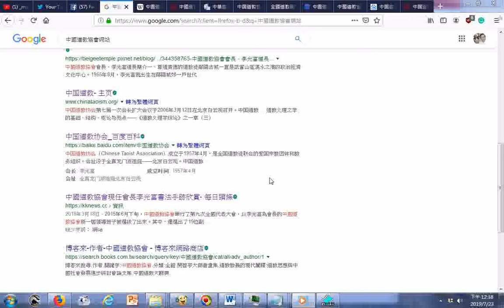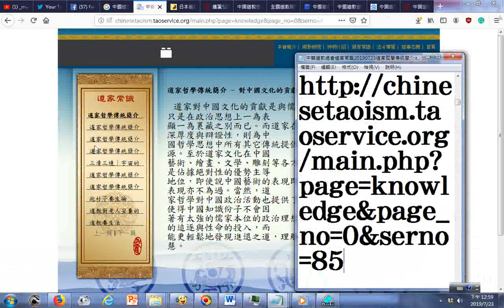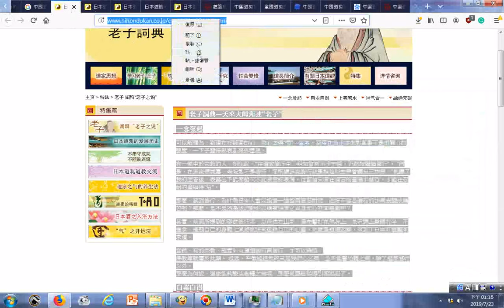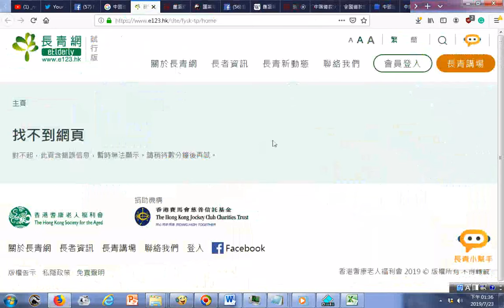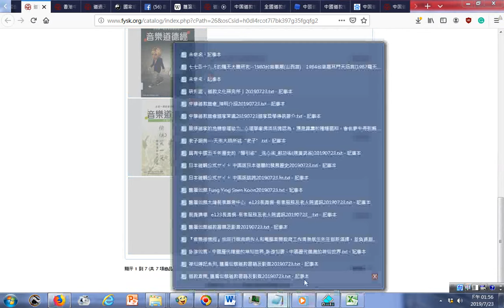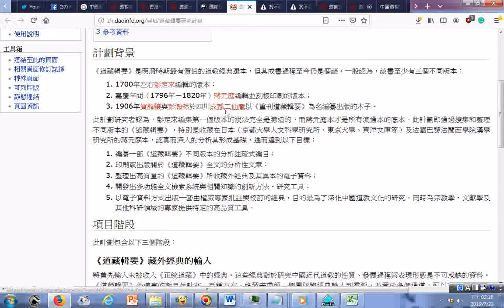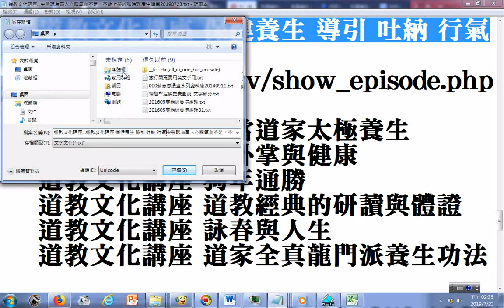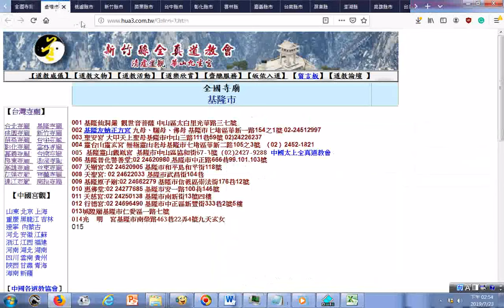20190723探索香港道教協會、中國道教協會 維基百科，自由的百科全書、道教文化中心資料庫 日本道教宮觀、道教文化中心講座、道教全天電視台 20190723 附加的聲音是羅天大醮研究最後